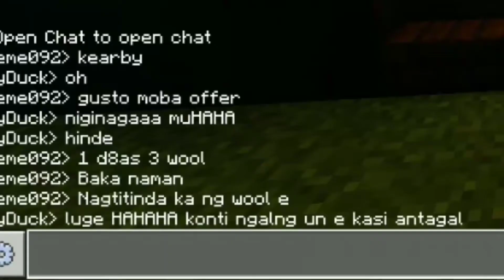Bisitahin ang scammas area #13(BEDROCKSMPS2)-Filipino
Eyyy Wazzup!! Maligayang pag babalik nanaman sa ating panibagong video, sana sa video na ito ay mag enjoy kayo.😊😊